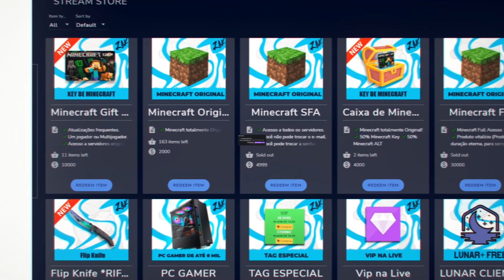Desistale o TLauncher Agora!!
►Parceiros

20%: Zak

Desistale o TLauncher Agora!! ''NOVO LAUNCHER DE MINECRAFT GRATUITO''